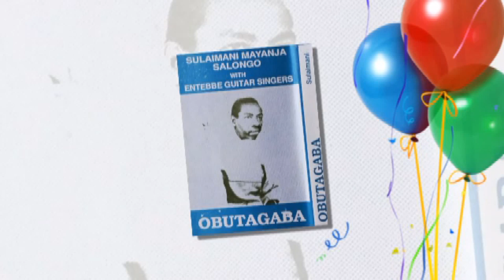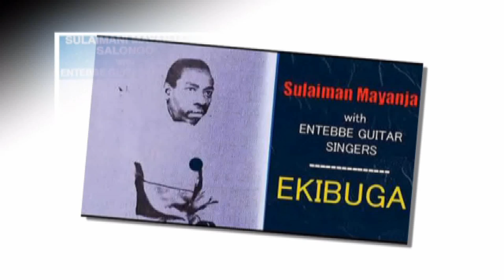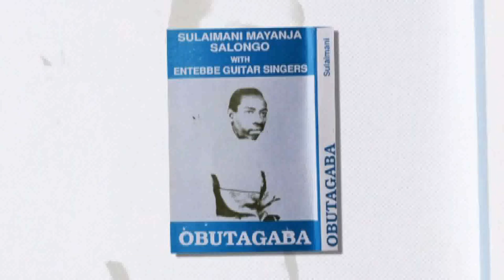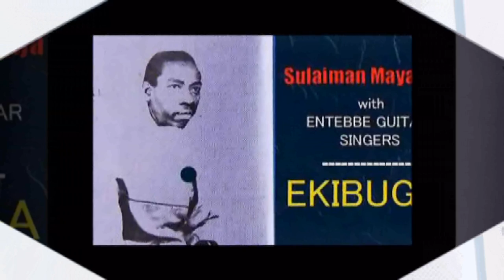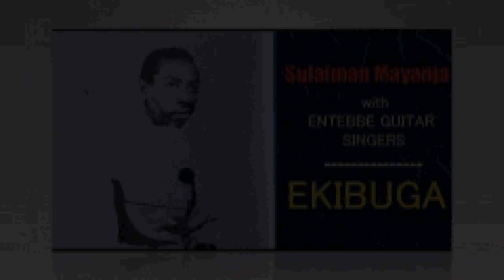HIrimu (Basiraamu Bannaffe) - Sulaiman Mayanja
Lwafulumira ku Lutambi Obutagaba mu 1988 nga aggwaako.
Ennyimba ezaaliko.
SIDE A .
Obutagaba, Abalimi, Badduleeva, Abazadde

SIDE B.
Sseffolooza (owengoma), Omukyala ge maka, Kasansula, Hirimu